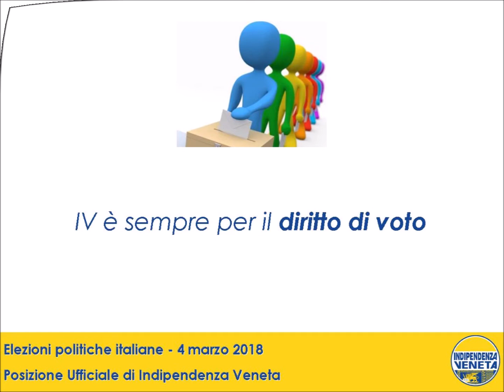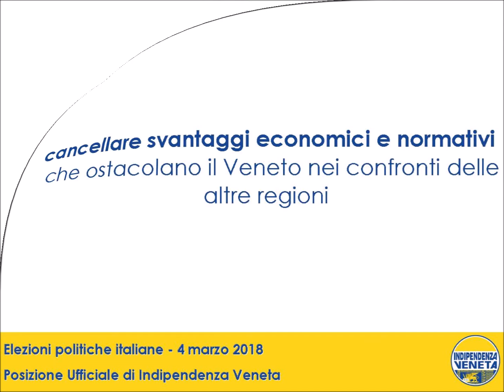Elezioni politiche 2018 - Posizione Ufficiale di Indipendenza Veneta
Il 4 marzo 2018 Indipendenza Veneta non si candida, non sosterrà movimenti e partiti italiani ma solo i candidati che firmeranno il documento programmatico a difesa del Veneto e dei Veneti.